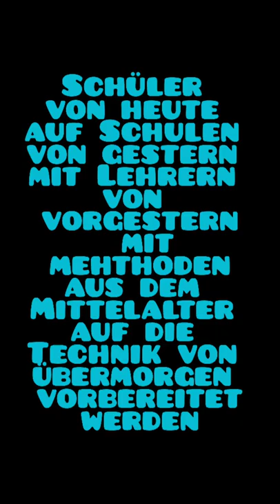warum das Schulsystem in Deutschland so schlecht ist!